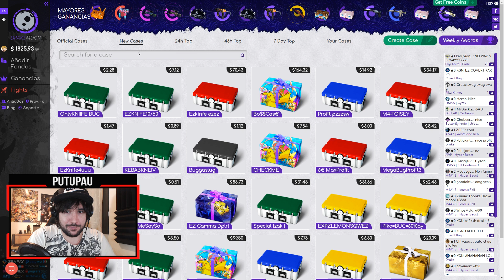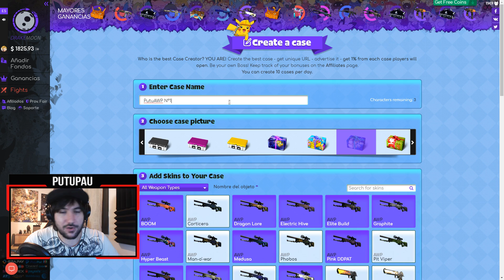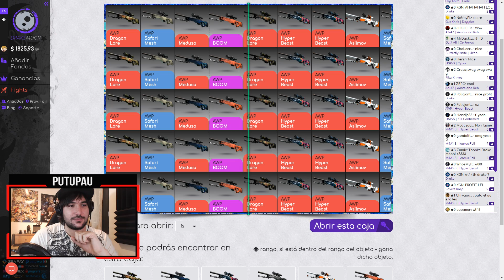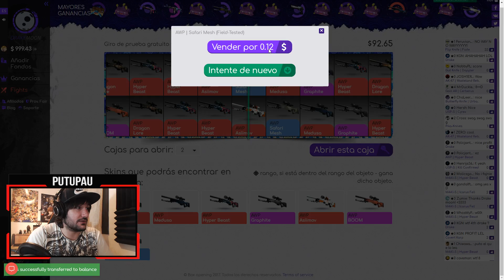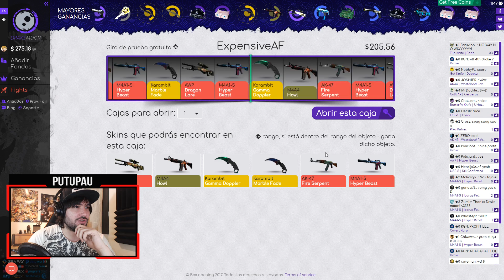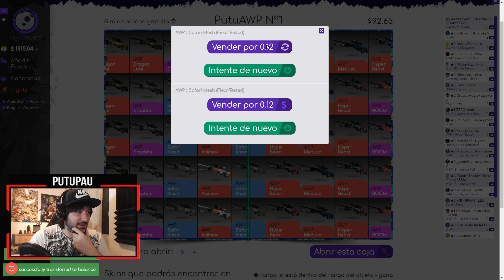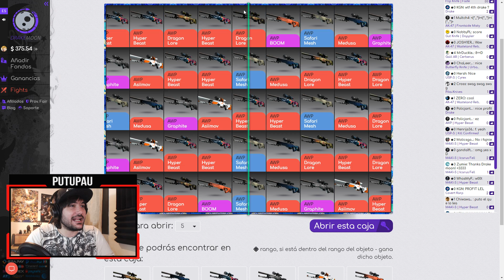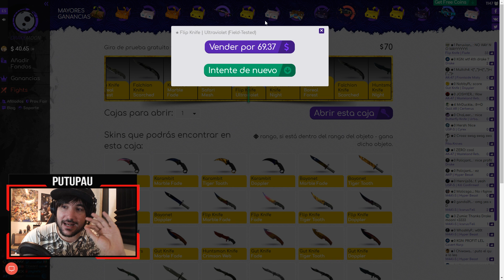DRAKEMOON | PUTUAWP CASE ?? YOLOOOOOOO !!!